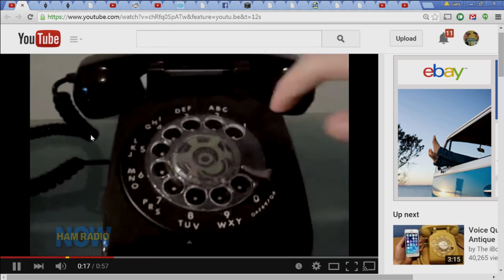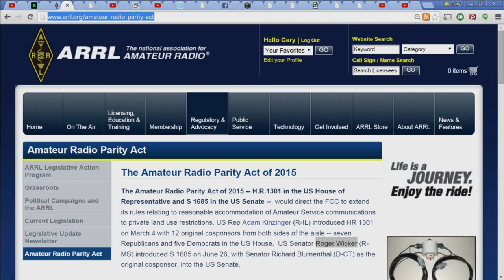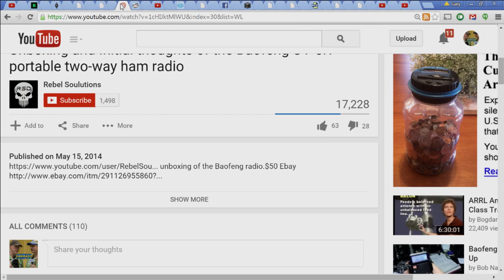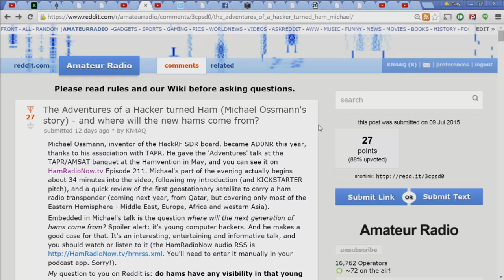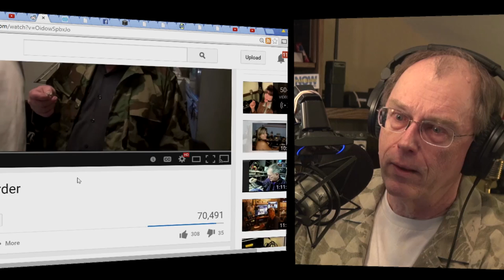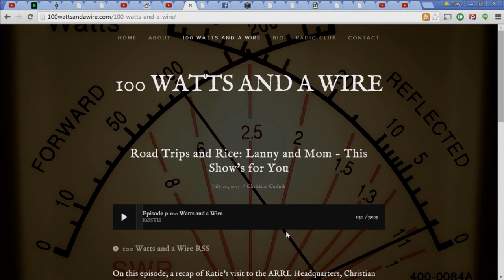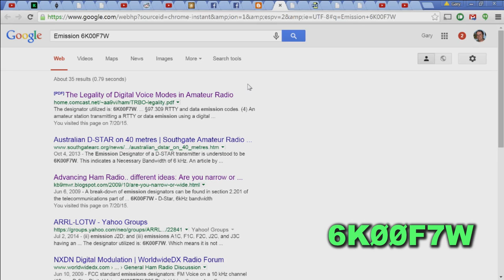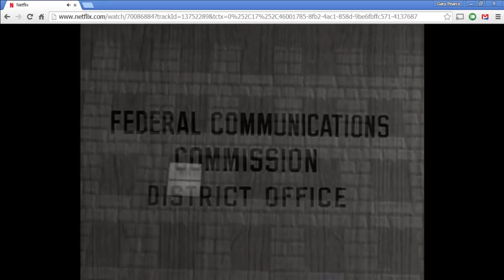HRN 212: Lots of Random Stuff on HamRadioNow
Gary looks at the ARRL Board Meeting; the Senate sponsor of the Amateur Radio Parity Act; Reddit's Ham Radio subReddit; a start-up car company CEO takes a swipe at Ham Radio; some ham music videos that have been lurking around a while; D-STAR on HF; the '100 Watts and a Wire' podcast; and the Munsters on Ham Radio. Lots of Random Stuff!

And Gary read the HamRadioNow "RSS" address wrong. He said "Slash XML," but he meant "Dot XML".